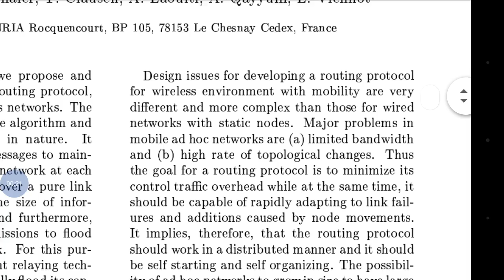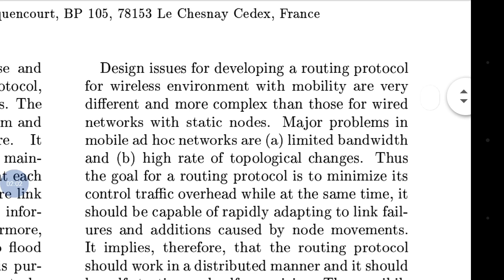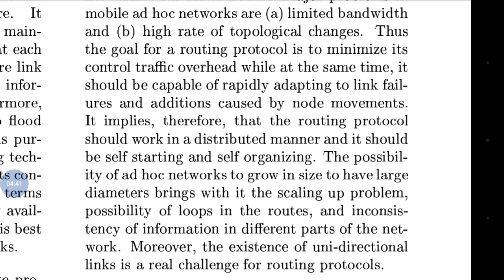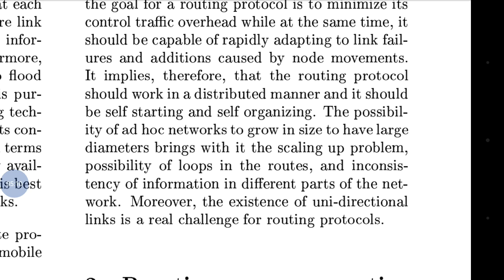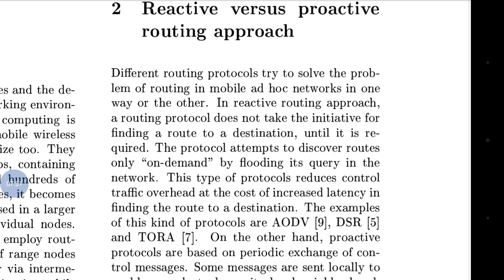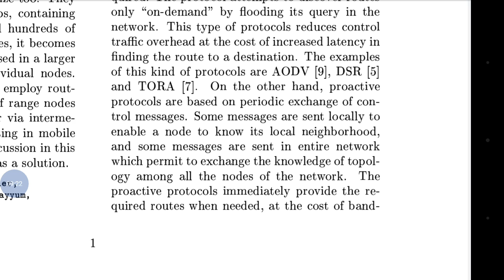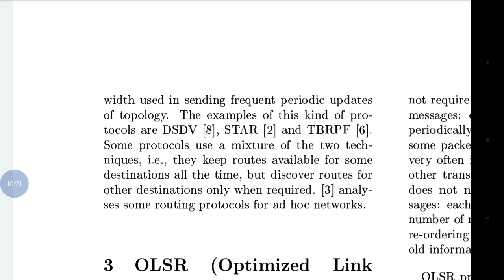Optimized Link State Routing Protocol for adhoc networks part 1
Mobile computing